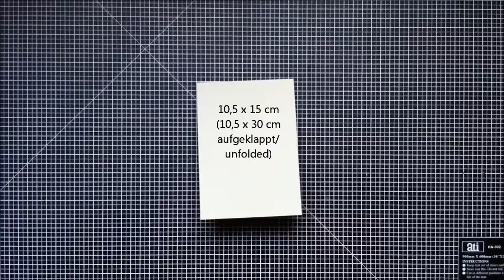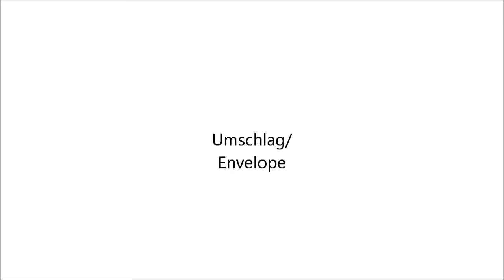Happy Birthday - die dritte